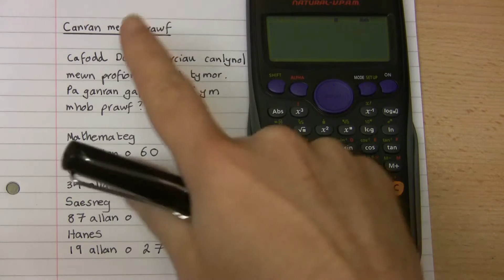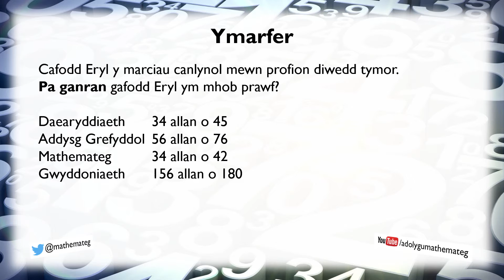[070 Rh/S] (053 S/13) Canrannau: Cyfrifo Canran Prawf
Sut ydych yn defnyddio cyfrifiannell i newid marc prawf i mewn i ganran? (Lefel 5.)